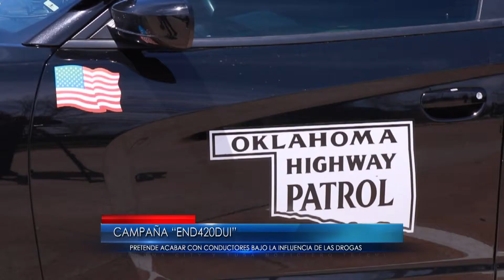Crimen Abril 19, 2018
[Crimen] Dos policías tienen problemas con la ley.